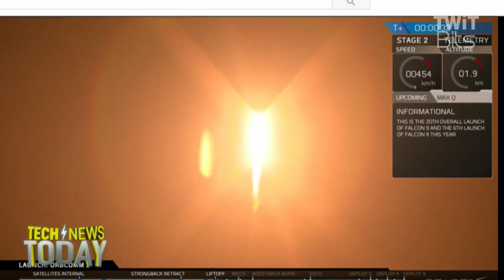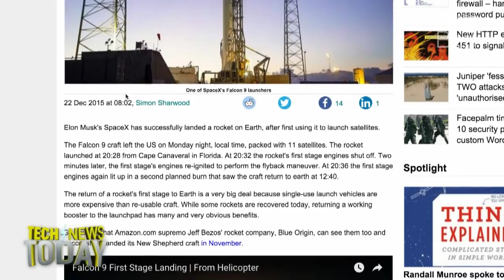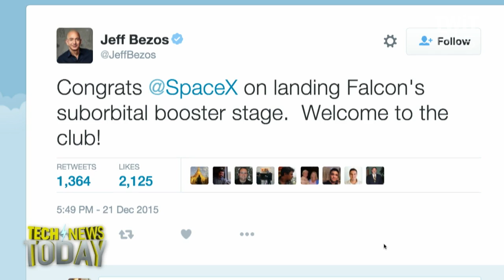Success for SpaceX: Tech News Today 1413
Elon Musk's rocket company SpaceX successfully launched and landed a rocket at Cape Canaveral.